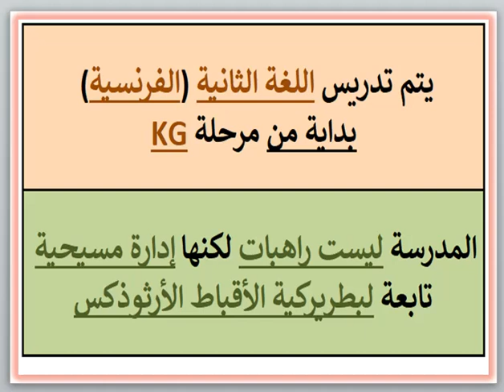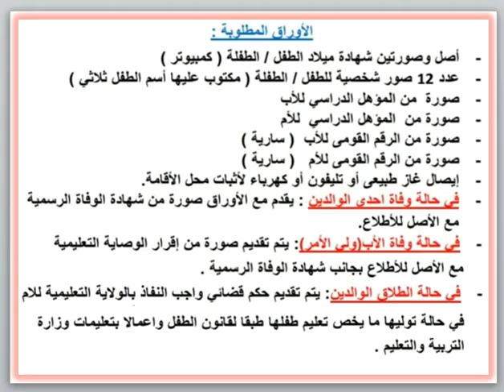مصروفات ومعلومات عن مدرسة سان ارسانى للغات (بولاق أبو العلا - القاهرة) 2023 - 2024